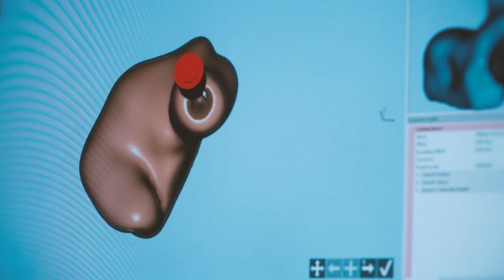Vario Hearables, The Ultimate Shooting Companion - Factory Tour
The ultimate shooting companion. Watch our factory edit showcasing the unique engineering and customisation that goes in to every set of inner ear hearables.

This is one product that all who shoot must have in their kit bag. Highly recommended both product and service.